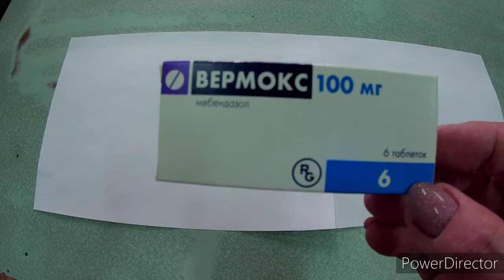ВЕРМОКС ИНСТРУКЦИЯ ПО ПРИМЕНЕНИЮ ДОЗА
Видео инструкция о препарате Вермокс 100мг. №6.
Описаны основные моменты инструкции по применению.  Имеются противопоказания! Перед использованием проконсультируйтесь с врачом.
Узнайте информацию о приеме и дозировках ещё до похода в аптеку .